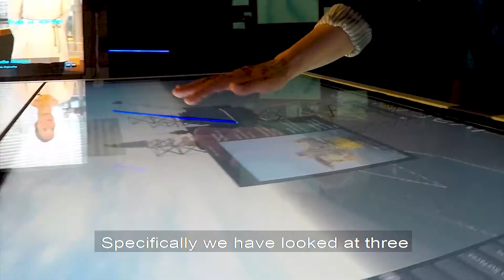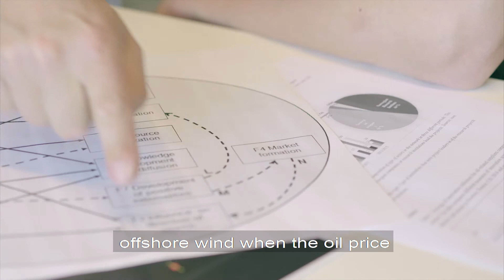Supplier Industry and Value Creation (SIVAC)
SIVAC-prosjektet studerer den norske petroleumsrettede leverandørindustrien og dens betydning for innovasjon i olje og gass-næringen.